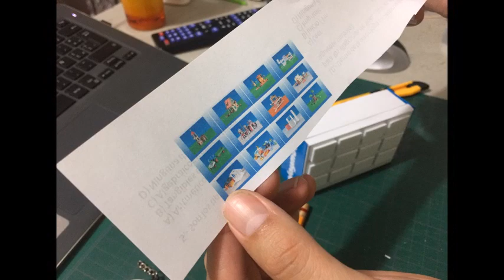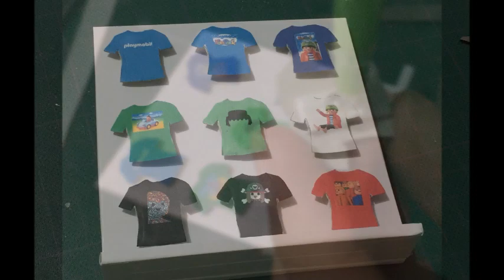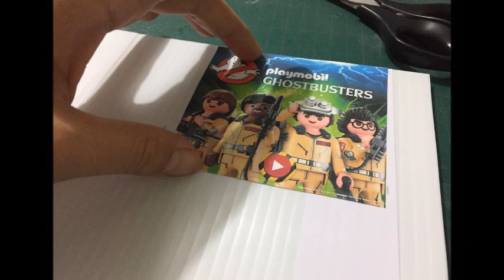Construcción playmobil Fun Store